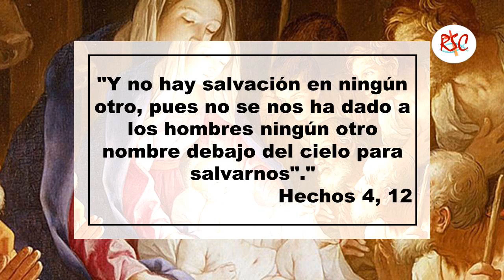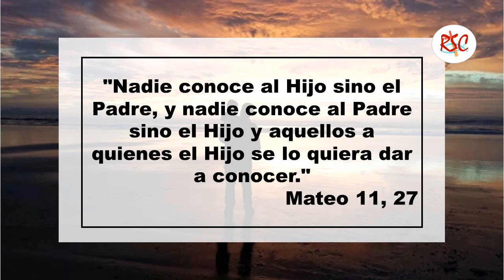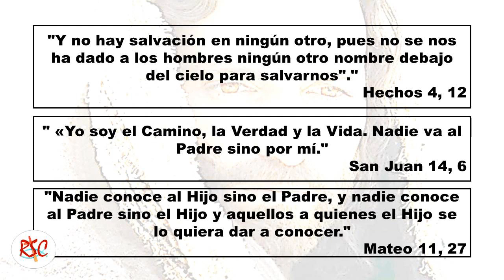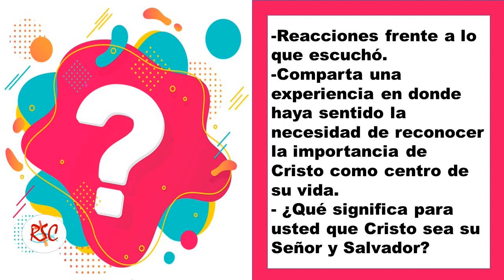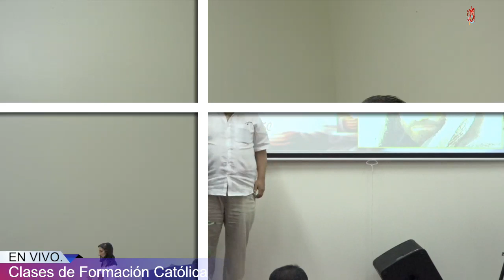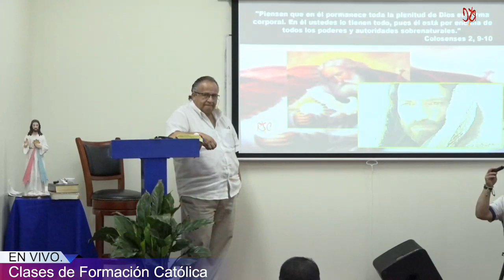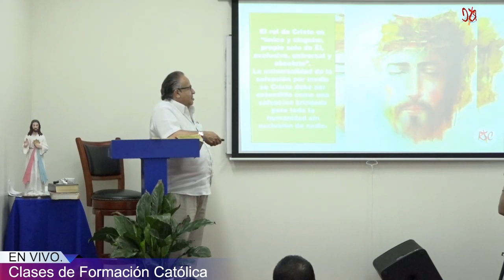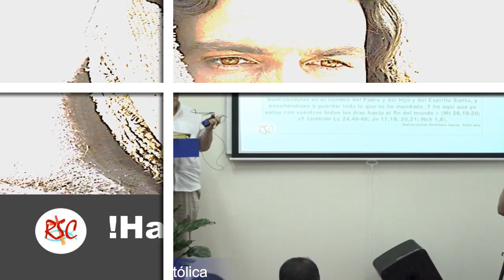Clases de Formacion Catolica Martes 23 de Julio del 2019